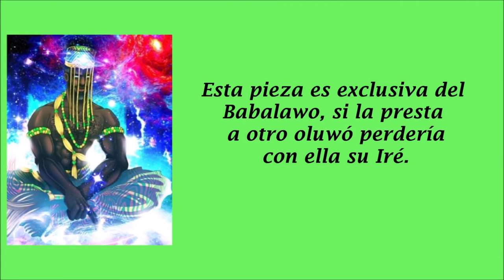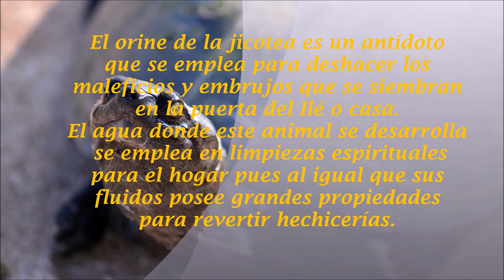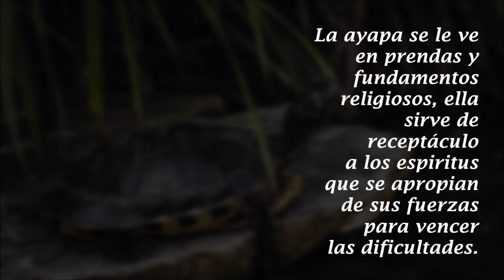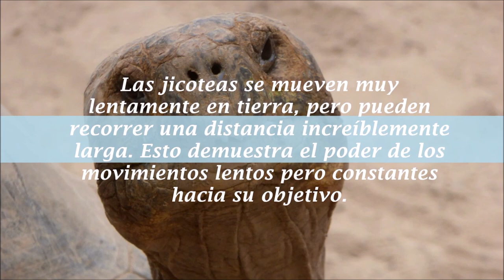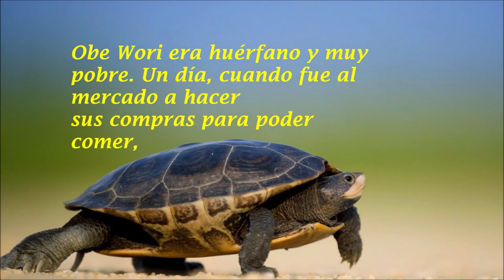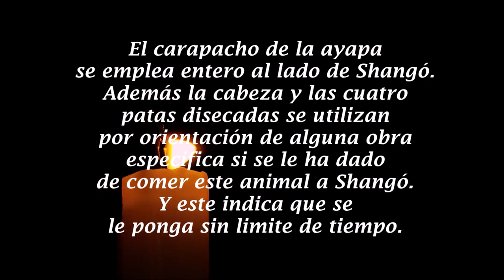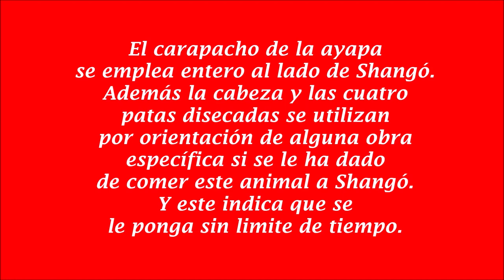Ayapá/Jicotea - Santería En Cuba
Conoce el significado de la ayapa, jicotea o tortuga en la santeria en Cuba.